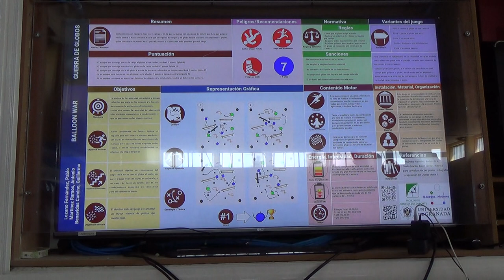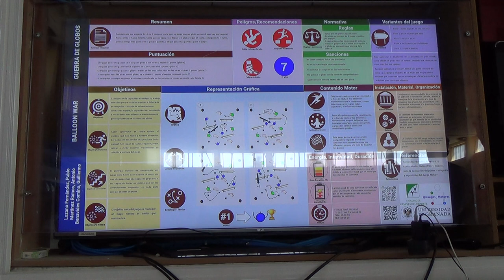Guerra de globos 5R 1/2 00312